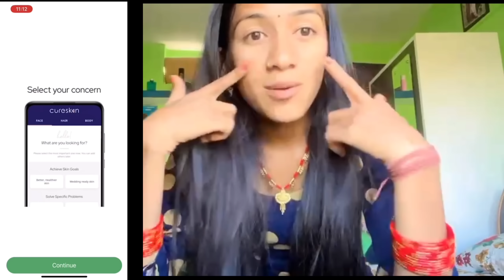आप लोगों का बहुत ज्यादा प्यार❤️ मिल रहा है 🙏 | आज हो रही है गांव में सफाई 🧹| Tarahul Vlogs 🔥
TARA100